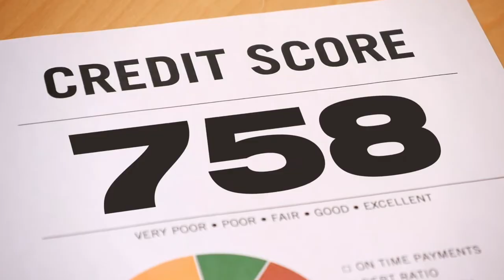Bankruptcy and Auto Financing | Episode 7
Can you keep your car (or get a new one) during or after bankruptcy? In this week's episode, Texas Bankruptcy Attorney Reed Allmand takes a deep dive into how bankruptcy impacts your auto financing options and how your auto loan is treated during a Chapter 13 or Chapter 7 bankruptcy.